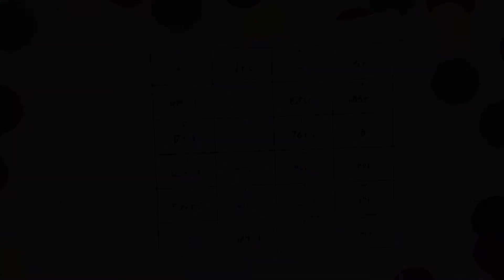Division Bingo | Division Word Problems | Division Game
This fun math game is the perfect way to get your students division practice! Fourth graders will love playing math bingo to solve division word problems and division equation problems! This low prep math game includes a full answer key to make it easy for anyone to use! Throw it in your sub tub, or keep it as a back up for those couple extra minutes at the end of a math class!